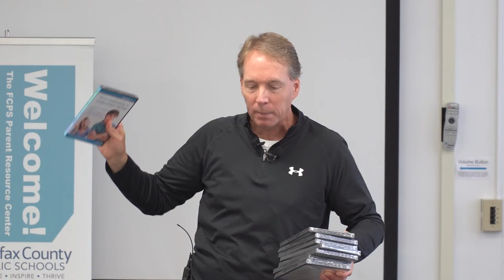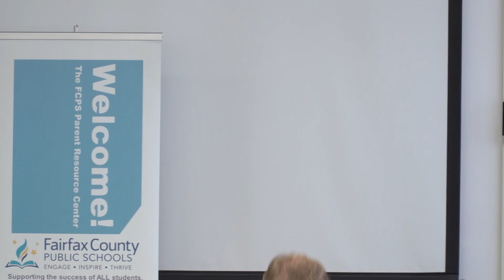From Chaos to Calm: 10 Ways to Stop Power Struggles with Children with Kirk Martin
Kirk Martin, 3 Oct 19, FCPS Parent Resource Center
A funny presentation providing concrete strategies to restore calm in your home and stop power struggles.  Great for parents of children 2 - 22.